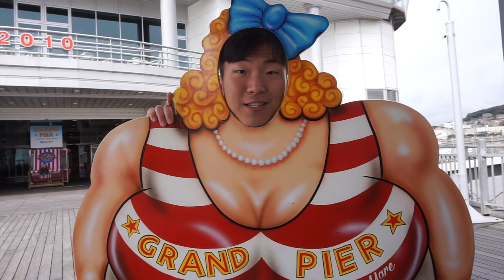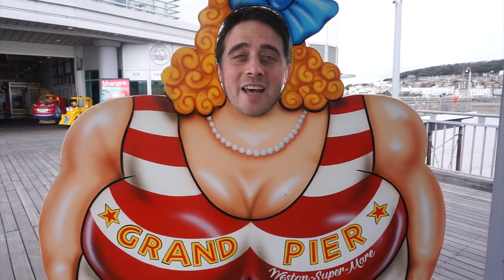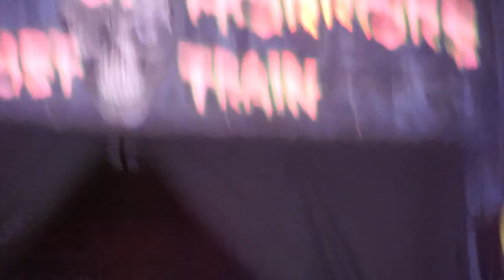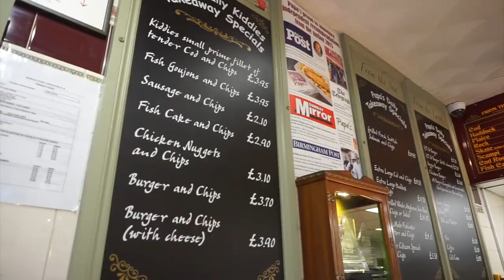Seaside Town in England - Weston Super Mare | England Travel Vlog #4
This travel vlog we visit a traditional seaside town Weston Super Mare in Somerset, England. We visit the famous Weston Pier and have fish and chips on the beach. Just a classic rainy day in the South West of the UK.